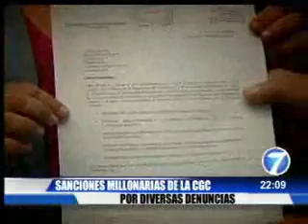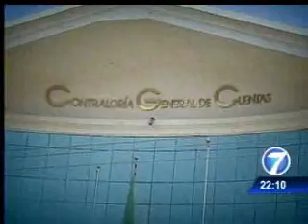300512noti7Nora Segura presento el informe donde detalla Sancion